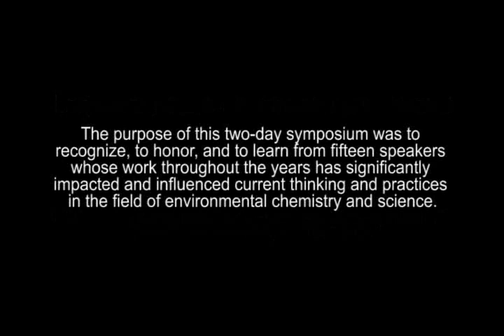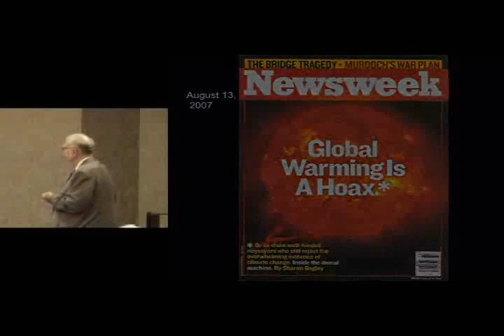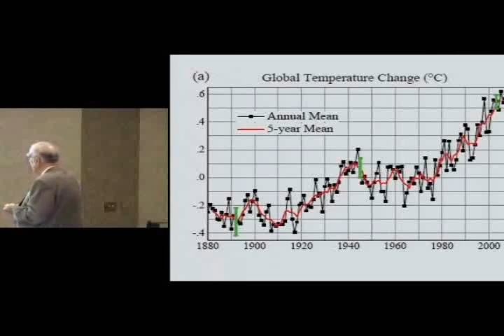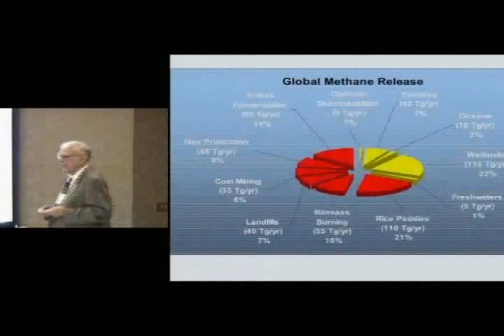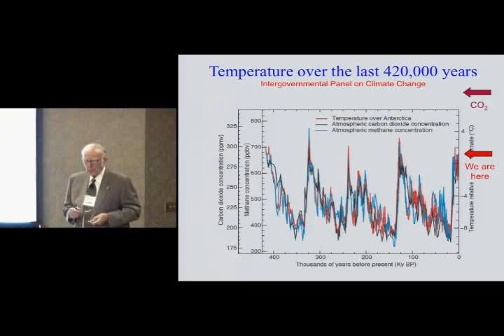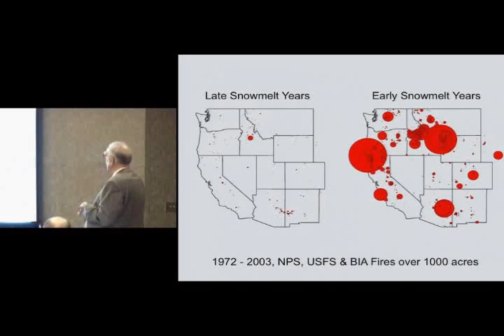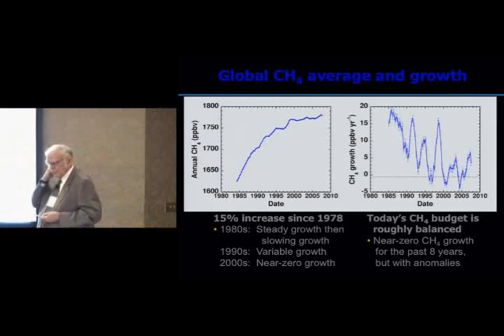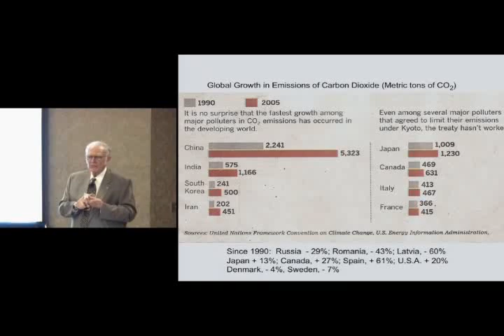Frank Sherwood Rowland -- "Greenhouse Gases and Climate Change"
Sherwood won the Nobel Prize in Chemistry (1995) for his seminal work in understanding the depletion of the ozone layer and the effect of chlorofluorocarbons on this depletion. He is still active in atmospheric research.

Time length : 45min 54sec